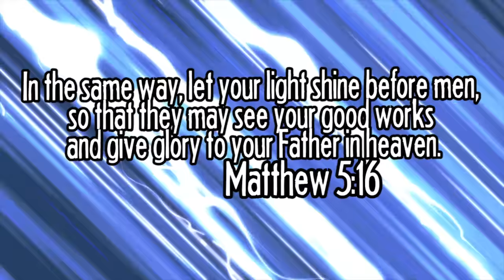EXPLORING FLOATER ISLAND | Subnautica Gameplay Part 6 [Underwater Survival Game]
I really did not expect to be on dry land in this game!

Cave systems wind below the sea bed, from dark claustrophobic passages to caverns lit by bio-luminescent life. Explore the world below the ocean floor, but watch your oxygen levels, and take care to avoid the threats lurking in the darkness.

HERE ARE THE PLACES WE CAN BE FRIENDS:
Snapchat! YuBplays